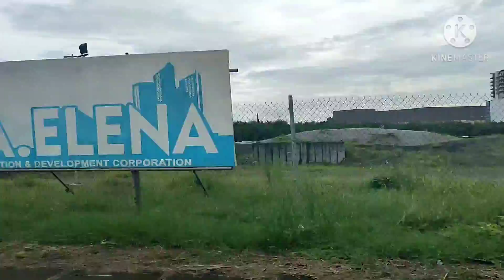#8 ROADTRIP SA BAYWALK